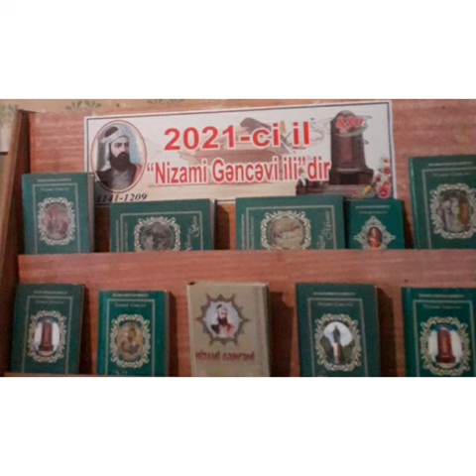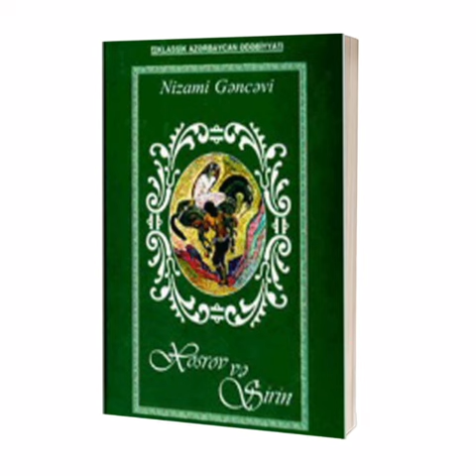23 avqust 2021